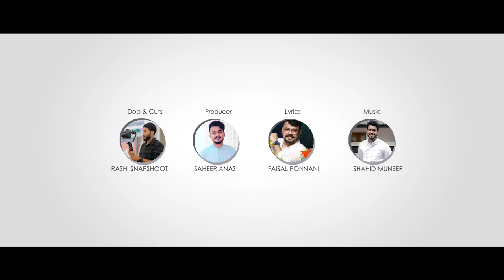NOORULLAH 2 | Vadhana mozhiyil | Reema Sherin | Shahid Muneer | Faisal Ponnani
Noorullah Song 2

Song title : Vadhana Mozhiyil
Lyrics : Faisal Ponnani
Singer : Reema Sherin Karuvarakund
Recording : SM Studio Manjeri
Banner : SM Musics
Mixing : Imam Majboor
Dop : Rashi Snapshoot
Asist Dop : Ajnas Epikkad
Cuts : Snapshoot Film Studio
Producer : Saheer Anas
Title : Nashid Mampuzha
Desgn : Shiya Muhammed
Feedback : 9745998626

Vadhana Mozhiyil new songs
makka mannane song
new madh song
naysha fathima new songs
Adhiyil avanoruvan song
Faisal Ponnani songs
Faisal Ponnani new songs
Shahid Muneer new songs
Shahid Muneer new albums
Shahid Muneer Songs
Reema Sherin songs
Reema Sherin new songs
Noorullah album songs
Noorullah Musical album
Noorullah devitional album songs
logic media new songs
ajmal cheruthala new songs
aadhiyil avanoruvan song
jnnathile nooralle muthatal mp3
janathile nooralle video song
janathile nooralle album song
jannathile nooralle status video
arivin nilav speech
arivin nilav live videos
arivin nilav new videos
arivin nilav prayer
ramzan mubarak videos
ramzan special videos
ramzan special speech
noushad baqavi ramzan speech